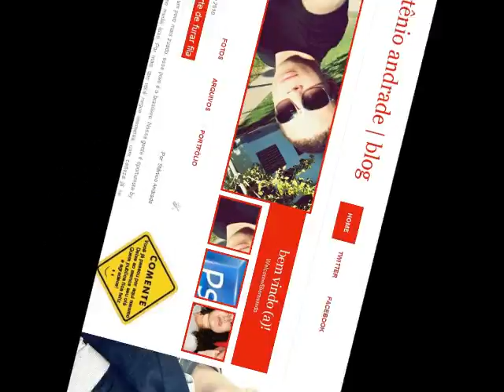Stênio Andrade | Blog